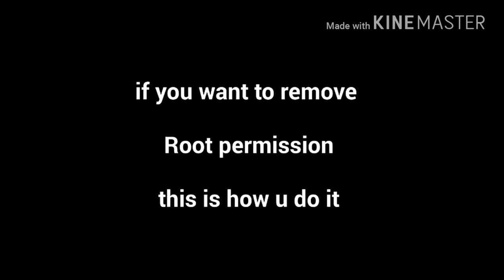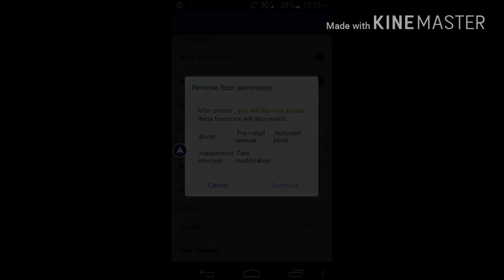How To Root Android Without PC?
Here's a video on How to root android phone with out PC